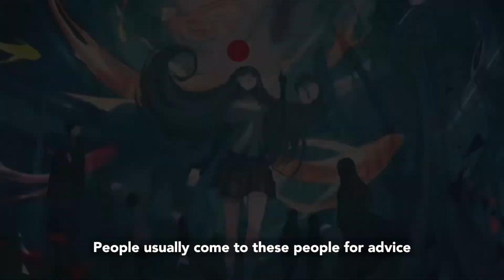Salmon Patronus (With Captions)